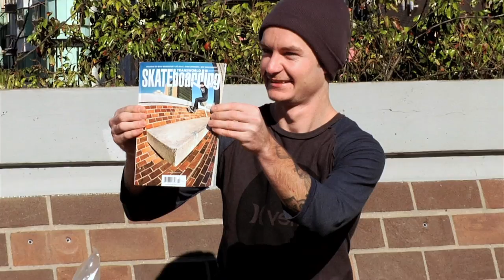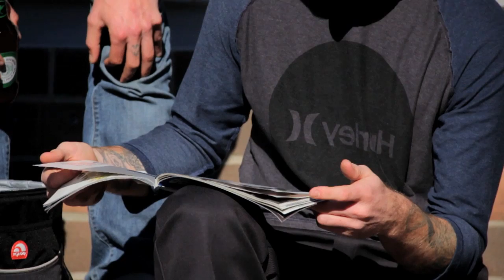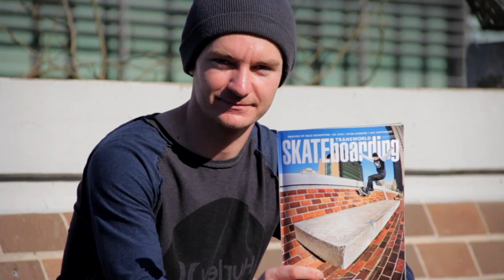Behind The Cover: Jack Fardell - TransWorld SKATEboarding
We caught up with Jack Fardell in SF and sat him down at the China Banks to hear how his NBD cover went down.